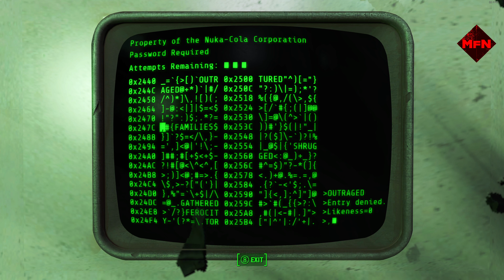Fallout 4 Let's Play in 2024 Nuka-World / Ep. 01 / Part 50 /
"Welcome to my Fallout 4 Let's Play adventure in 2024! Grab your Nuka-Cola and settle in for a wild ride through the Wasteland with all the DLCs included. Yep, even the ones that let you build your own Vault-Tec Workshop – because who doesn't want their own underground bunker?

As we journey through the Commonwealth, expect plenty of epic battles, questionable decision-making, and maybe even a few unexpected encounters with Preston Garvey and his never-ending settlement quests. But hey, it's all part of the fun, right?

Your support means the world to me, and it's what keeps this Wasteland wanderer going.

"Cover is the inspiration for the game Fallout 4 and its world"